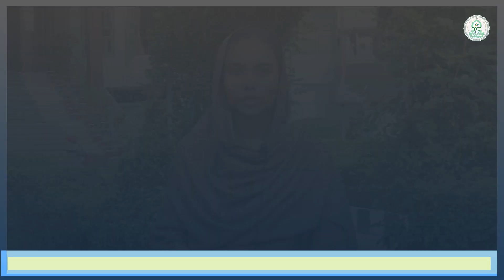নিট মেডিকেল এ আল-আমীন মিশনের আরো এক উজ্জ্বল দৃষ্টান্ত সাফল্যের অধিকারী ছাত্রী সালমা খাতুন ।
বাঁকুড়া জেলার অন্তর্গত ভিকুরডিহি গ্রামে বাড়ি। প্রাথমিক শিক্ষা গ্রামের স্কুল থেকেই হয়। সেখান থেকে মাধ্যমিক পাশ করে একাদশ শ্রেণীতে বিঞ্জান বিভাগে "আল- আমীন মিশনে" ভর্তি হয়। বাড়ীর আর্থিক অবস্থা ভালো না থাকায় মিশনে খুব সামান্য খরচে পড়াশোনা করে। উচ্চ মাধ্যমিকে 410 নাম্বার পায়। মিশনে থেকেই সে ডাক্তার হওয়ার স্বপ্ন দেখে ও বাস্তবায়নের উদ্দেশ্যে মিশনে NEET  এর কোচিং নেয়। 2021 NEET  পরীক্ষায় তার AIR 10210, এবং নাম্বার 623 সে পেয়েছে।